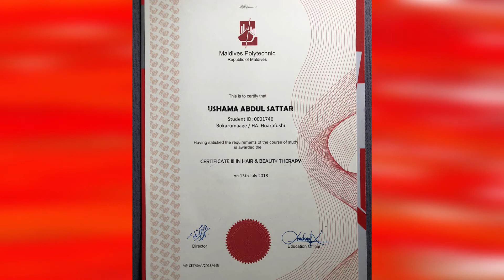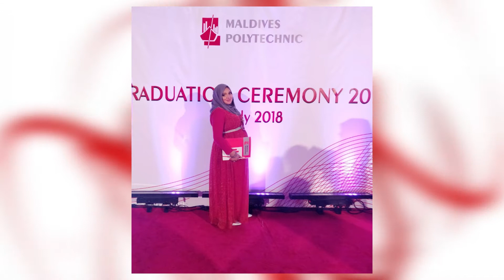Meehun Ep04 Beauty Therapist & Make up Artist Usha